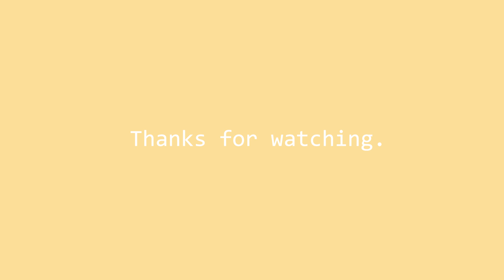【OC】グッバイ宣言/Goodbye Declaration MAP // Part 5 ( +Process )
This OC MAP hosted by my facebook's friend and I think it looks good, so I joined! :D
Looking forward to seeing the final product!✨

【Programs used】
Clip Studio Paint
After Effects